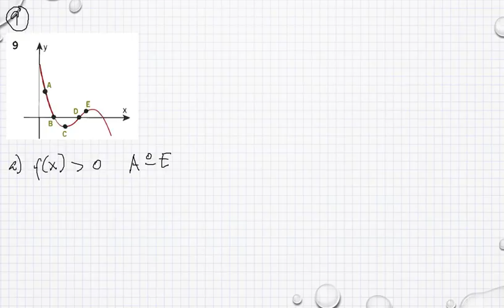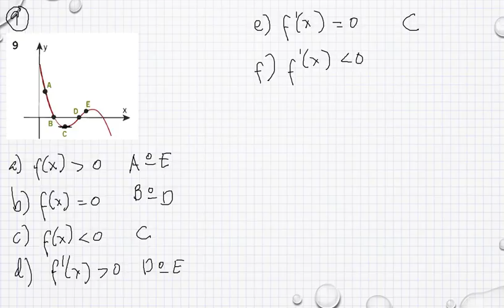Matematik 5000 Ma 3b Ma 3bc VUX Kapitel 2 Blandade övningar kapitel 2 9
Matematik 5000 Ma 3b Ma 3bc VUX   Kapitel 2   Blandade övningar kapitel 2   9       Besök gärna min google site för mer matte videoklipp :